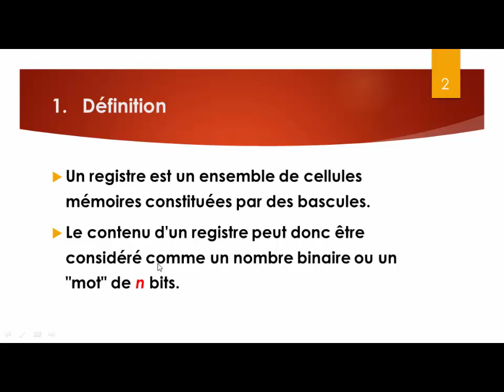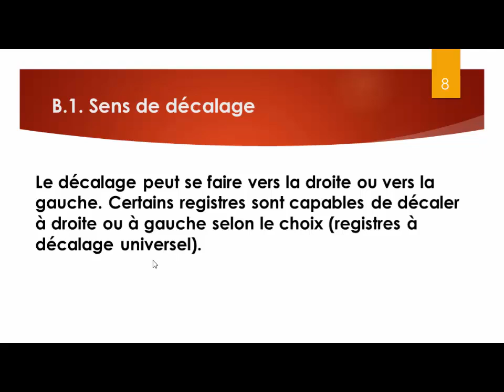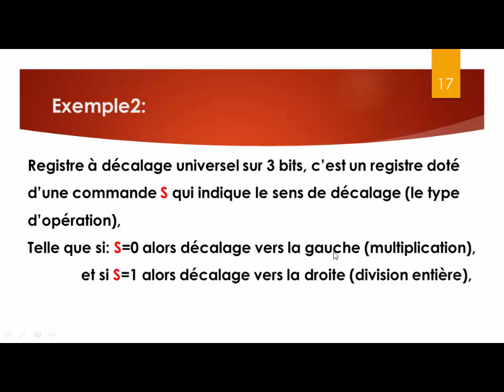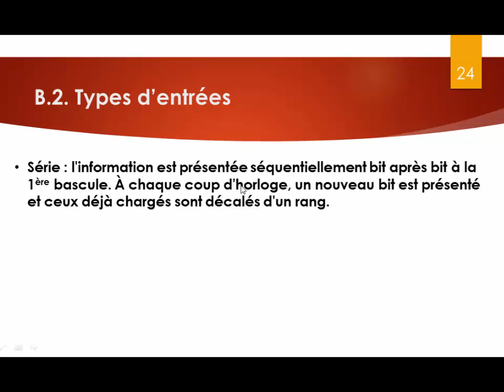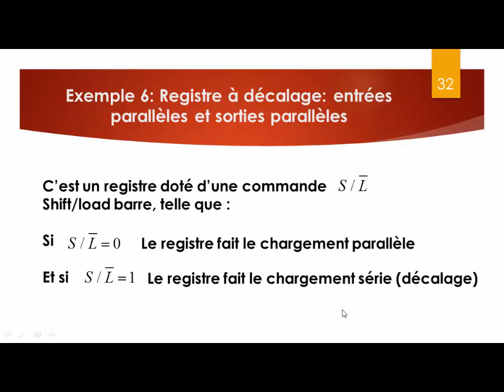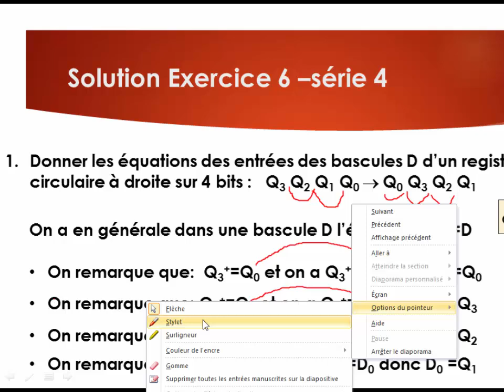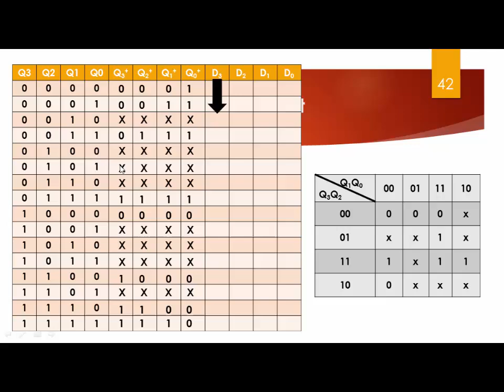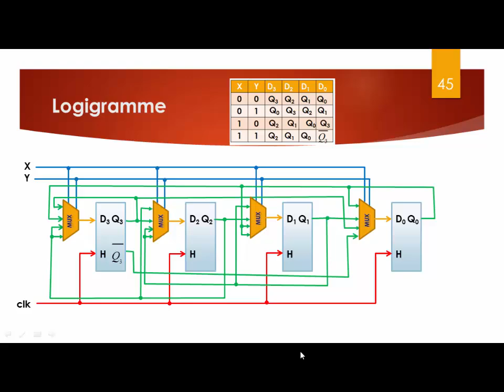S29: Les registres